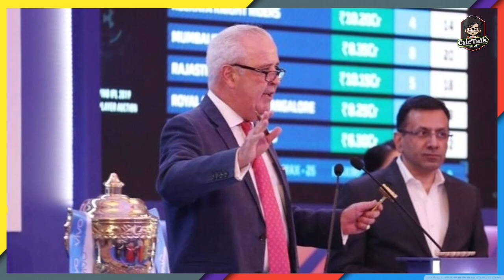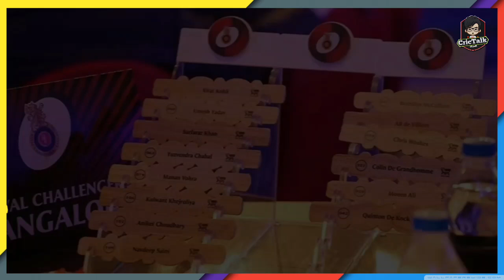All Teams Purse Money for The IPL 2021 Auction | All Team Purse Balance Before Ipl 2021 Mega Auction